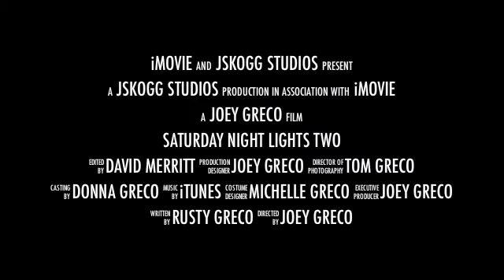Saturday Night Lights 2